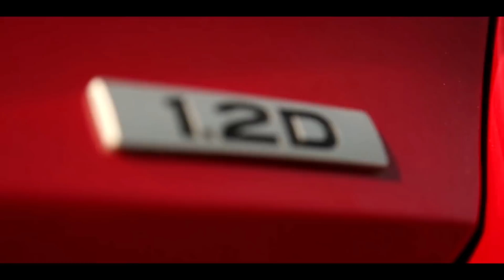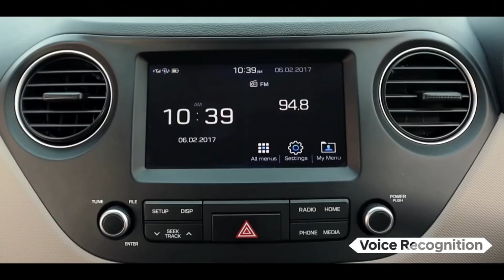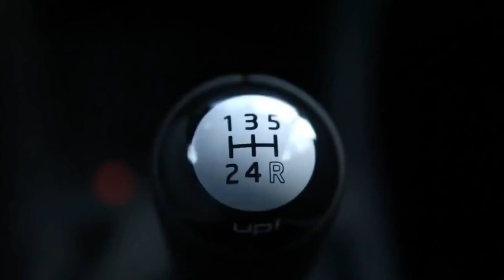HYUNDAI i10 VS. VOLKSWAGEN UP! ¿CUAL ES MEJOR?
¡¡¡HYUNDAI i10 VS. VOLKSWAGEN UP!!!
En este segundo Versus de vehículos, enfrentarémos a los pequeños pero picantes exponentes de Hyundai y Volkswagen.
Veamos sus argumentos y decidamos cual es el mejor.